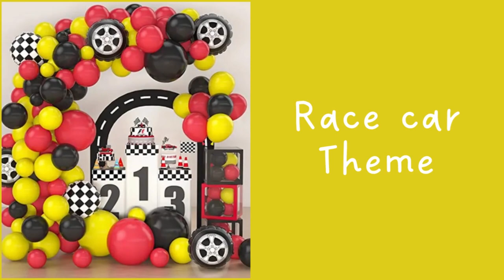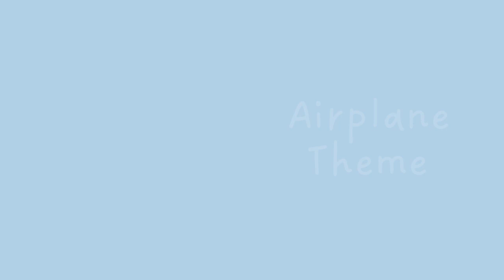Rock Any Kids Theme Party | 50 Trending Décor Ideas You MUST Try! Kids Theme Birthday Decor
Rock Any Kids Theme Party | 50 Trending Décor Ideas You MUST Try!

Are you planning a kids theme party and looking for some exciting and trending décor ideas? Look no further! In this video, we present 50 amazing party decoration ideas that will help you rock any kids theme party. Whether it's a barbie,superhero, princess, pirate, or any other theme, we've got you covered!

From vibrant balloon arches and colorful streamer backdrops to thematic table settings and creative party favors, we've curated a wide range of ideas to suit every taste and budget. Our expert party planners have carefully handpicked these trendy décor ideas to ensure a memorable and visually enchanting experience for both kids and parents alike.

Watch as we guide you through step-by-step tutorials for DIY decorations and share creative tips and tricks to make your party planning a breeze. Transform any average venue into a magical wonderland that will leave your little guests in awe!

👉 Our videos that might interest you :
- 55 Unique Birthday Decoration Ideas
- Birthday Decoration Ideas at Home
- Simple Canopy Birthday Decoration Idea under budget

"HeartyHomeTales channel uploads simple videos on home decoration, birthday decoration ideas, DIY hacks, paper crafts, surprise gift ideas, glass paintings, gardening and many more. Please watch and share our videos."